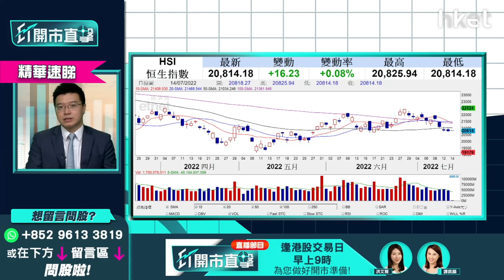【ET開市直擊】（精華）大市「東升西降」說法已失效？恒指兩大關鍵位速睇